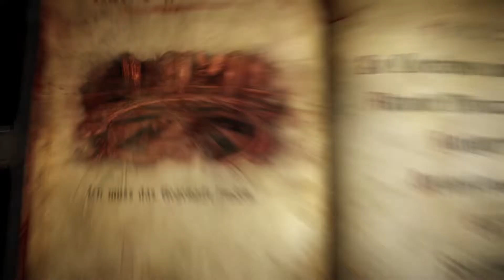Let's Play Castlevania: Lords Of Shadow 2 #20 - Schätze in Bernhards Flügel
Die Soldaten der Bruderschaft stehen vor den Toren Castlevanias, um Dracula zu vernichten.
Doch trotz der Macht Gottes, schafft es niemand, den Fürst der Finsternis zu vernichten.
Erst die Hilfe von Alucard, Draculas Sohn, wendet das Blatt.

Jahrhunderte später:
Dracula erwacht aus seinem Jahrhunderte langem Schlaf und erfährt, das Satan erneut versucht, die Welt zu unterwerfen.
Gemeinsam mit Zobek versucht er, erneut zu Kräften zu kommen und Satan aufzuhalten.
Immer wieder muss er dabei durch die Zeit reisen, um seine Kräfte in Castlevania wieder zu erlangen.
►  Hier könnt ihr das Spiel kaufen: goo.gl/fygOyD